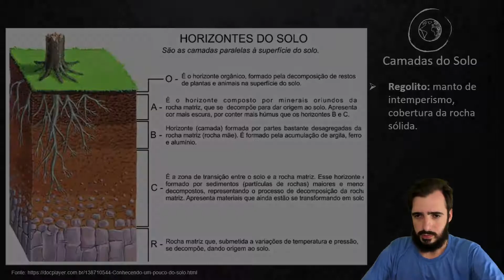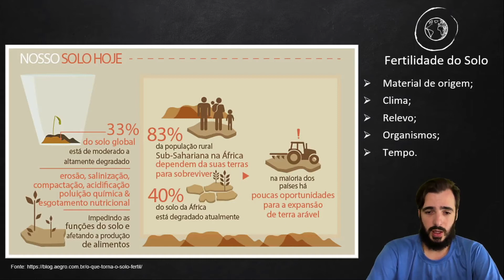Horizontes do Solo - Pedologia - Geografia - Preparatório Enem